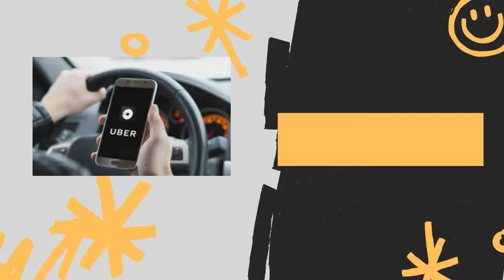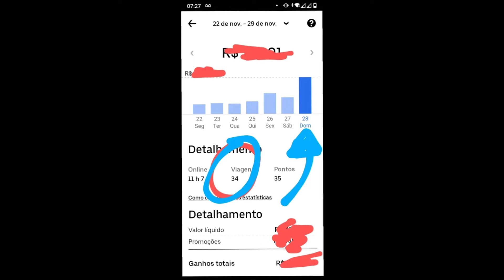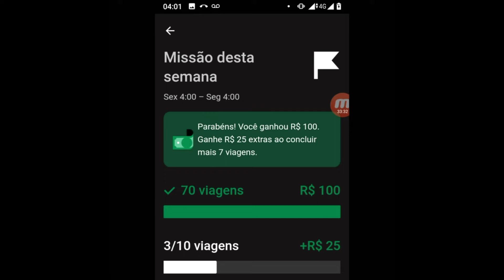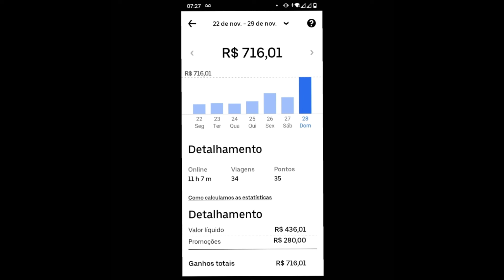Como ganhar R$700 reais na Uber | Só Cracudinha Corrida Curta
Fala meu amigo motorista!

No vídeo de hoje eu vou compartilhar com você o que eu faço toda semana, para aumentar os meus ganhos na Uber, trabalhando apenas comas as corridas curtas diariamente.

Fiz esse vídeo porque muita gente que começa na Uber Sr coloca em risco sem necessidade, você pode trabalhar com as corridas curtas na sua região e também ter um resultado satisfatório, basta você olhar os vídeo do canal que ensinado como marcar o seu destino com as cartinhas que o app oferece.

Se você deseja fazer parte do grupo com os melhores motorista do rio de janeiro e só clicar no link abaixo.👇👇

E se você vai começar a dirigir eu tenho um link especial para o seu cadastro.👇👇

Olá, a Uber está oferecendo aos novos motoristas até R$ 250 para começarem.

Um forte braco  e não esquece de curtir, comenta e compartilha. 😉